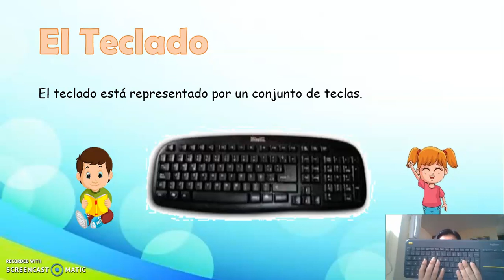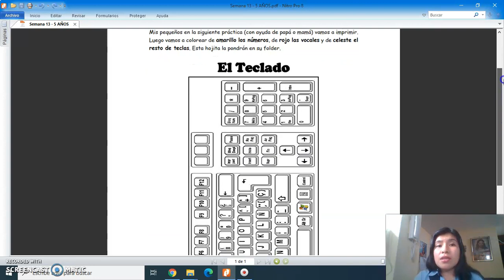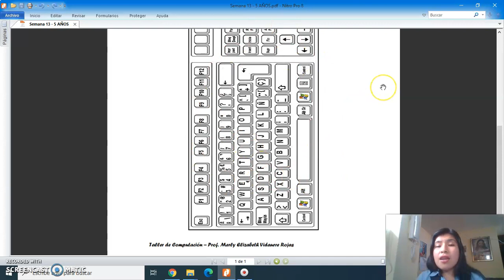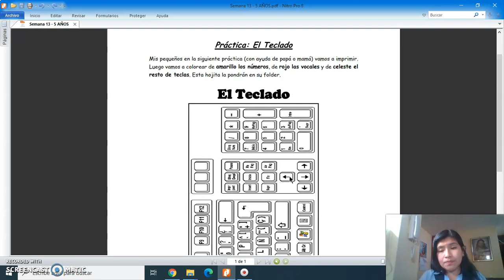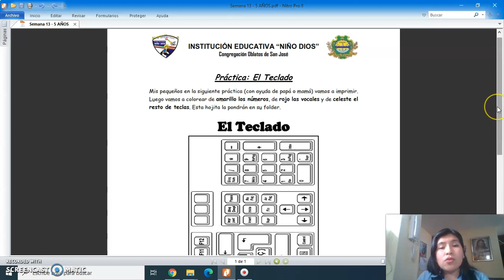Sesión: El Teclado